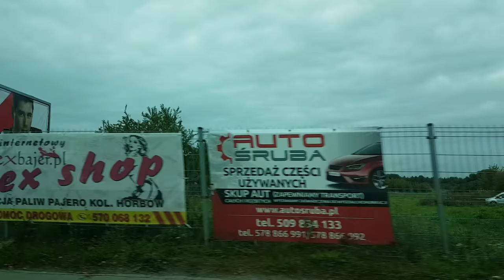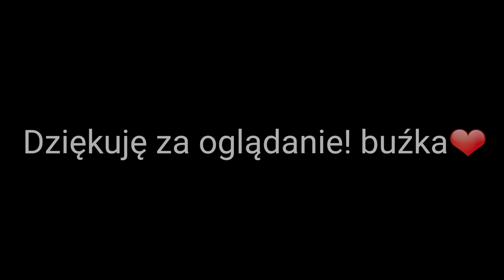Roksana Węgiel | 4Dreamers | Amelia Andryszczyk | VLOG #8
♥SNAPCHAT • aaazuzinka

♥MUSICAL.LY • zuziasings

♥MESSENGER • Zuzia Janik

♥PRYWATNY FB - Zuzia Janik (TYLKO OBSERWACJA APE BEZ ZAPRASZANIA DO ZNAJOMYCH 😉)

Czym nagrywam? Moim telefonem Samsung Galaxy S7 Edge
W czym montuję? Power Director

💦Dowiedz się coś o mnie!💦
Mam 12 lat
Nazywam się Zuzia Janik
Mieszkam w Białej Podlaskiej
Urodziłam się 9 maja
Występowałam w programie The Voice Kids co bardzo dobrze wspominam!
Mam 2 braci - Adka i Kamila
I 2 psy - Fifka i Pioruna

Pozdrawiam ZuziaSings!💦💗